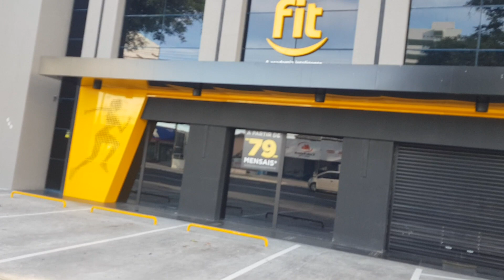SmartFit em João Pessoa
Democratizar o Fitness de Alto Padrão

Para fazer da ideia uma realidade o empresário procurou por benchmarking internacional. No mesmo ano, participou do encontro da IHRSA, nos Estados Unidos, e conheceu um movimento já estabelecido no exterior, mas ainda novidade no Brasil: academias low cost.
Este formato cobrava em torno de 20 dólares a mensalidade.

Para conhecer melhor o modelo, cruzou os Estados Unidos, visitando as academias. Ao voltar ao Brasil, Edgard estava decidido de abrir a Smart Fit e não cobrar mais de R$ 49,90 a mensalidade, um preço muito abaixo das demais academias (em torno de, no mínimo, R$ 300).

O conceito incorporava o que havia de melhor e mais moderno em equipamentos, arquitetura e decoração. Foi uma disrupção que balançou o mercado, dividido entre academias voltadas para a classe A, com mensalidades altíssimas, ou academias de bairro, mais baratas, mas precárias.
2009

A primeira Academia Smart Fit inaugurou em 2009, em São Paulo (Morumbi), logo seguida por mais academias na Capital Paulista, Rio de Janeiro, Brasília e Porto Alegre. No mesmo ano, o Grupo contratou o Instituto Gallup para realizar medições e implementar métricas de satisfação de clientes, ouvidoria e engajamento de funcionários. Foi a primeira rede de academias de ginástica do mundo a contratar este tipo de serviço

Nos primeiros cinco anos de operação, a Smart Fit elevou a receita do Grupo Bio Ritmo de R$ 40 milhões para R$ 420 milhões, aumentando em oito vezes a quantidade de clientes, de 70 mil para 580 mil alunos.

O segredo? Atender a enorme demanda reprimida no país.

Houve quem perguntasse se as Smart Fit iriam “roubar” clientes das próprias Bio Ritmo. Nunca foi uma preocupação de Edgard Corona, que sempre afirmou que se fosse perder clientes, que fosse para ele mesmo.

E houve, também, quem duvidasse tanto que perguntavam se R$ 49,00 era por dia de treino, por exemplo. Não havia nada sequer parecido com a Smart Fit no Brasil. Ela quebrou padrões e mexeu com o mercado de academias.

Mas para dar certo, este modelo de negócio (baixo custo/alta qualidade) precisava de um componente fundamental: capilaridade, ou seja, mais e mais academias em todo o país. Para isso foi foi fechada uma parceria em 2010 com o fundo de investimentos Pátria , para um aporte inicial de R$ 70 milhões
2011

Em 2011, mais 18 Unidades foram abertas e a Smart Fit chegou ao México com 4 unidades iniciais, tornando-se a primeira rede de academias brasileira a conquistar o mercado internacional. Em 2012, foram mais 29 unidades, com o início da expansão no Nordeste e Centro-Oeste. Em 2013, mais 35 novas unidades, e o Grupo se tornou o 11º maior do mundo, passou a fazer parte das 25 maiores empresas do mundo no mercado fitness, segundo ranking da IHRSA (International Health Racquet & Sportsclub Association), e uma das 10 entre as redes de academias que mais cresceram naquele ano. Em 2014, mais um pulo na América Latina, chegando ao Chile.

No mesmo ano foi inaugurado o projeto Garrido, em São Paulo. Nilson Garrido é um ex-pugilista que, ao deixar o ringue, decidiu ajudar as crianças e adolescentes de rua através do esporte. Durante 13 anos, ele trabalhou embaixo de grandes viadutos, utilizando o que pudesse conseguir para montar os treinos e manter os jovens longe das drogas.

Vendo a importância dessa iniciativa, a Smart Fit doou todos os equipamentos necessários para que Garrido tivesse a academia dos sonhos.

A expansão foi sempre muito rápida. Em 2016, aconteceu uma grande festa para comemorar meio milhão de alunos. Para atender os seus clientes bem, é preciso inovação. É por isso que, com os passar dos anos, a Smart Fit passou a crescer mais do que o varejo, percentualmente. Ou seja, a marca Smart Fit era mais procurada no Google do que a categoria à qual pertence, que é "academias". Outro destaque foi quando Edgard Corona foi indicado para representar o Brasil como Empreendedor do Ano pela Ernst & Young e também ganhou o Prêmio Líderes do Brasil 2016.

Mal haviam comemorado a ultrapassagem da marca histórica de meio milhão de alunos e o número de 1 milhão já se aproximava. A marca ia tomando conta do território latino-americano: chegou também na República Dominicana, Colômbia e Peru, sem falar no crescimento contínuo no Brasil. Isso tornou-a maior rede do mundo, depois dos Estados Unidos, e com o maior crescimento nos últimos 10 anos, segundo a IHRSA.

Enquanto isso, era hora de mudar algumas coisas na Smart Fit, a começar pela recepção, que ganhou o Smart Help para agilizar matrículas e funcionamento do atendimento em geral. Também foi criada uma área de relaxamento chamada Smart Spa e uma linha de bebidas funcionais para hidratação antes, durante ou após o treino, o Smart Energy.

 Av. Pres. Epitácio Pessoa, 660 - Torre, João Pessoa - PB, 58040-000